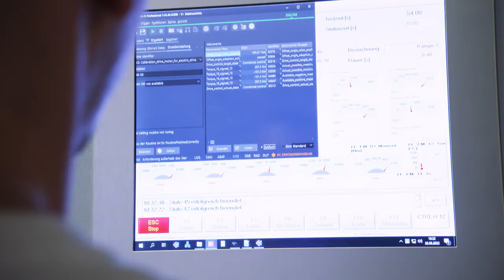AUDI Q6 e-tron electric drive systems for the PPE, Audi Hungaria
Source: Audi